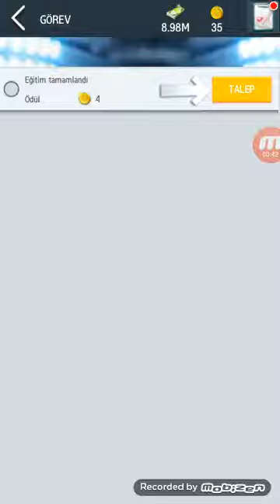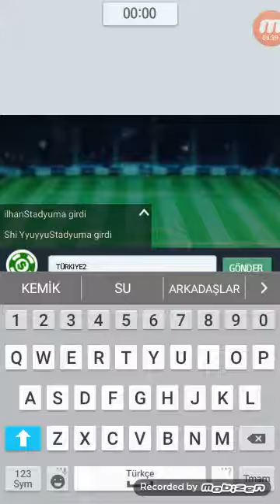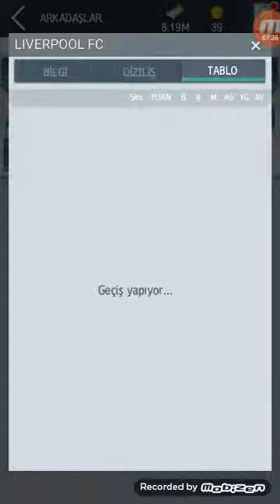Top FM Ilk bolum